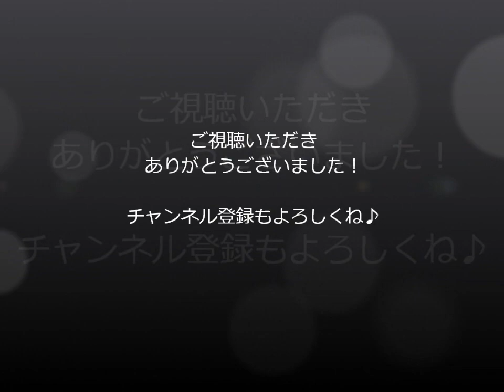【解説動画】ピアニストが教える「姿勢・椅子の高さ・背もたれ」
今回は、ピアノを弾く時の姿勢や、椅子の高さの考え方について、色々と実演をしながら基本的な解説をしてみました。

0:26　基本的な姿勢について
3:49　鍵盤と手の関係について
14:31　背もたれの利用について

詳しくはHP内のリンクよりご覧いただけます。